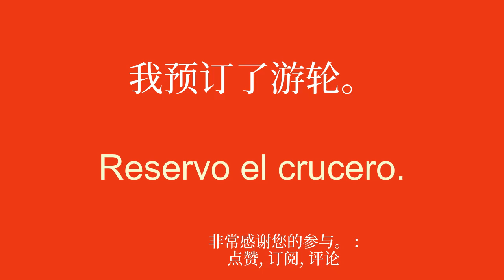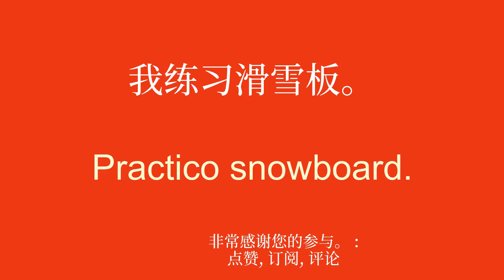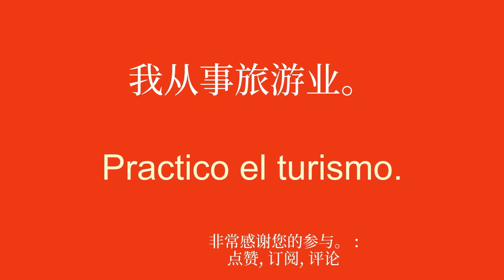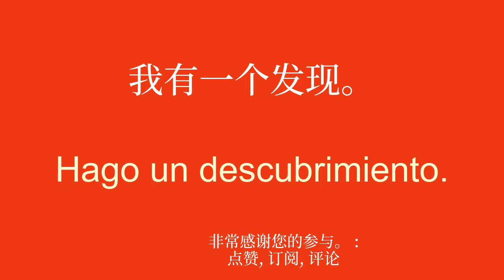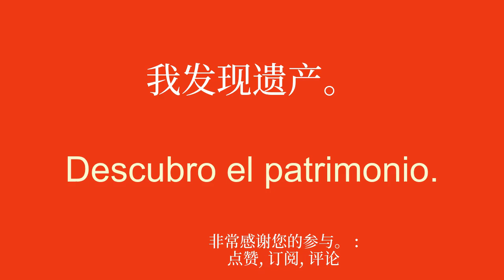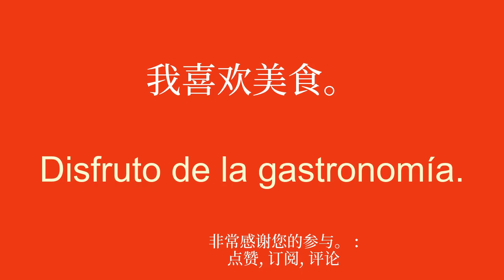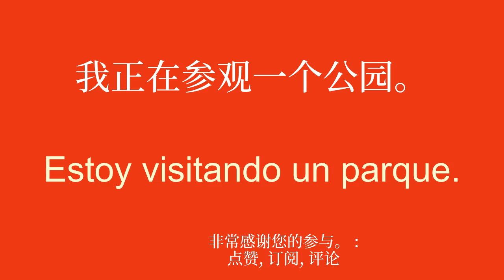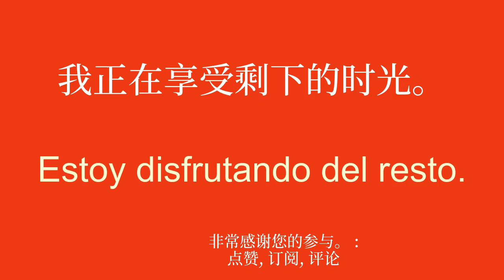超级轻松地学习西班牙语